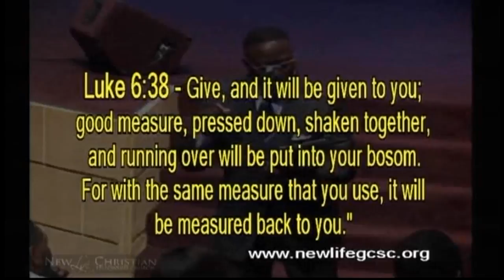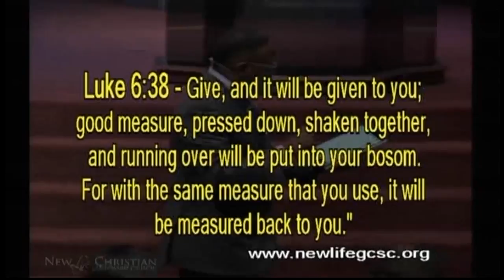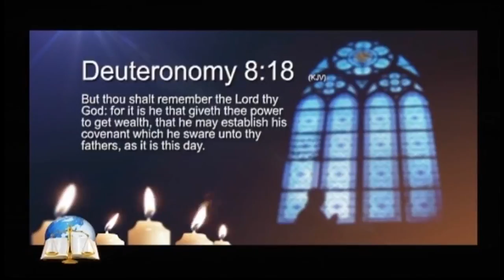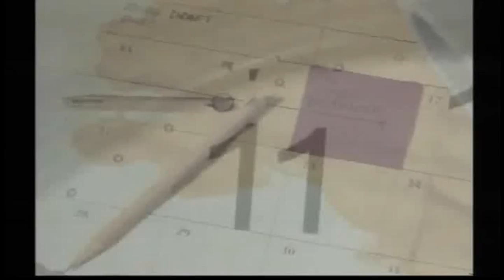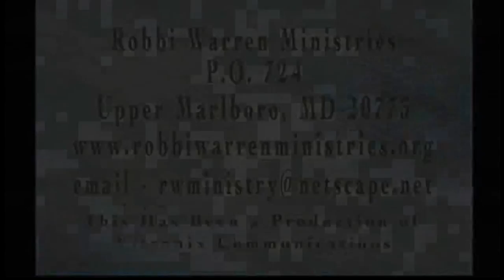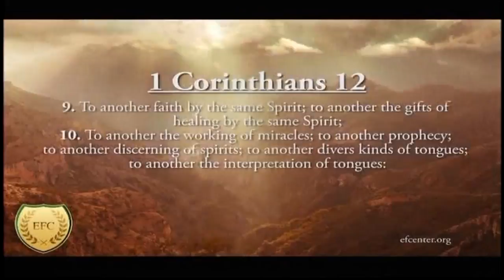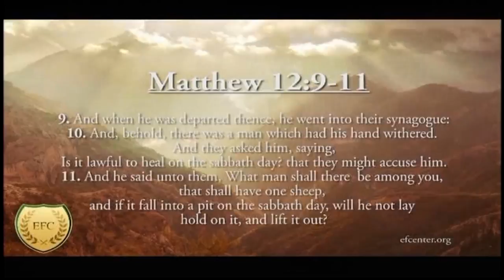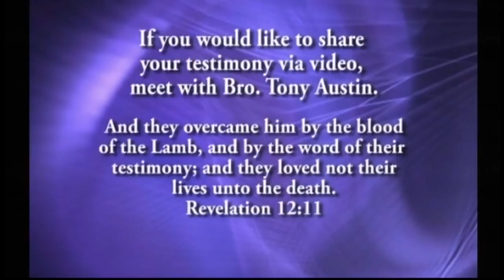Word of Life TV Network Live Stream